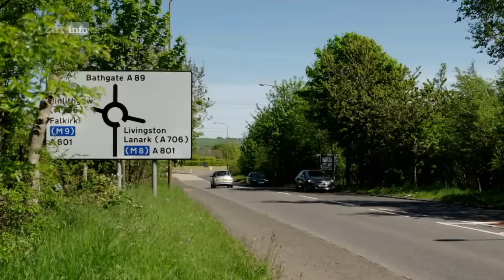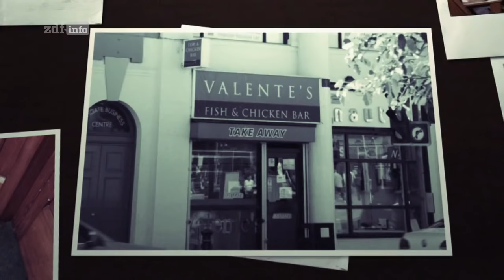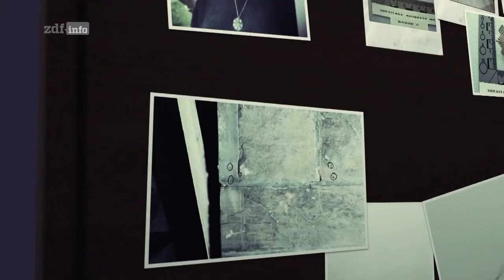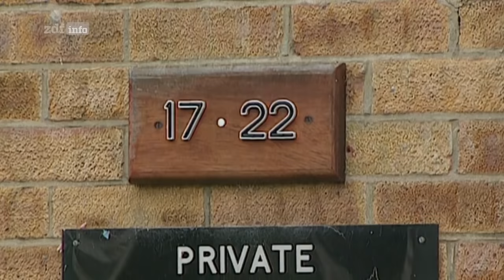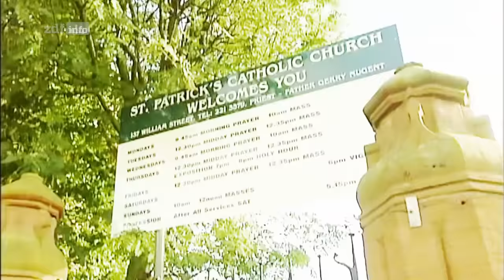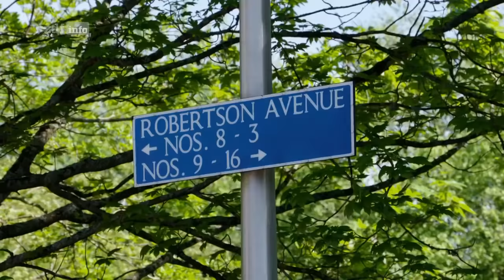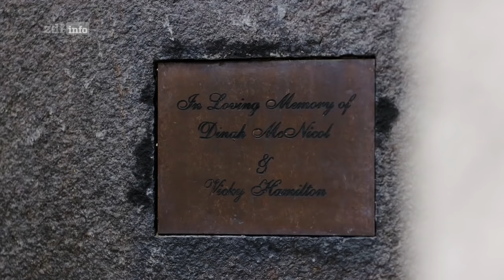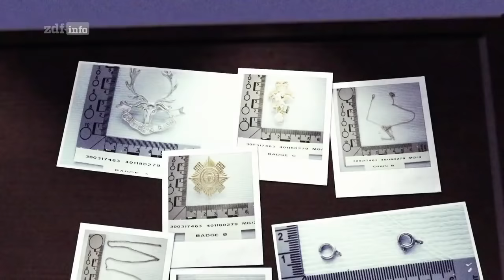Auf Verbrecherjagd - Der Serienkiller Peter Tobin [Doku]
1991 verschwindet die 15-jährige Schülerin Vicky Hamilton aus dem schottischen Bathgate. Trotz intensiver Ermittlungen der Polizei bleibt das Verschwinden des Mädchens ein Rätsel.

16 Jahre später. Die polnische Studentin Angelika Kluk aus Glasgow wird vermisst gemeldet und nach wenigen Tagen ermordet aufgefunden. Die Spuren führen zu dem vorbestraften Sexualstraftäter Peter Tobin, der mit falscher Identität in Glasgow lebt.

Während der Ermittlungen stellt sich heraus, dass Tobin 1991 in Bathgate lebte. Hat er auch Vicky Hamilton ermordet?